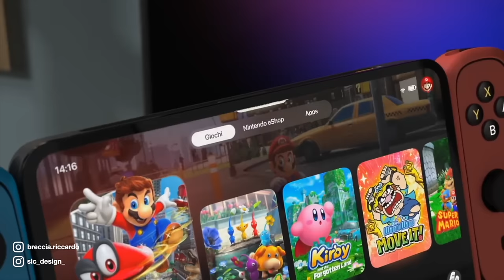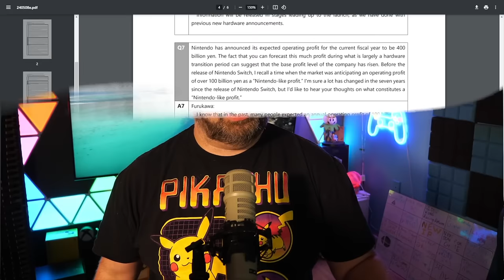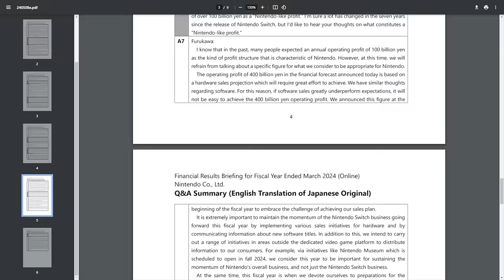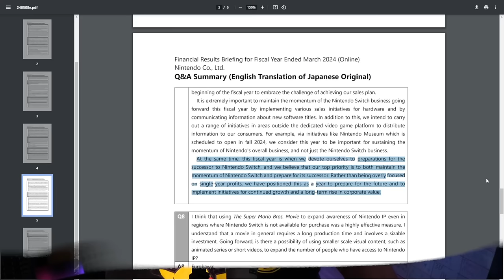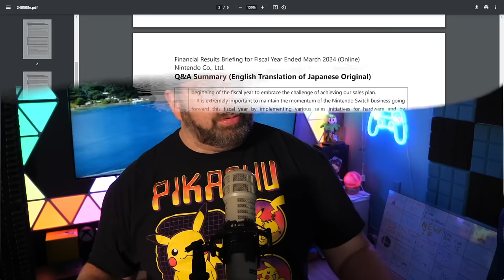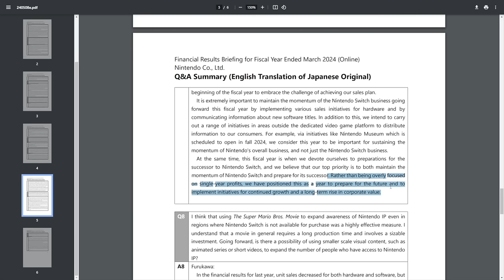Nintendo Revealed THIS About Switch 2 This Fiscal Year!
Nintendo is extremely devoted to the success of Nintendo Switch 2, at least according to the company's president and CEO!